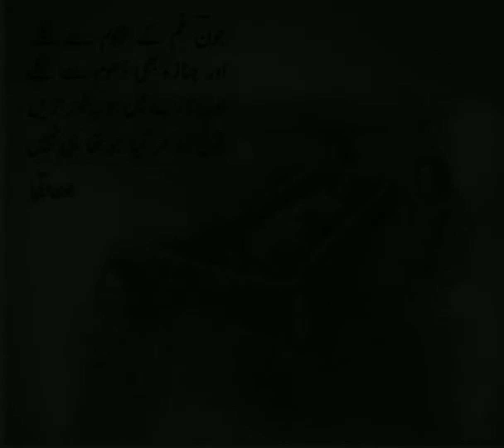sad love whatsapp status Ameer Hamza ashaq log 💔